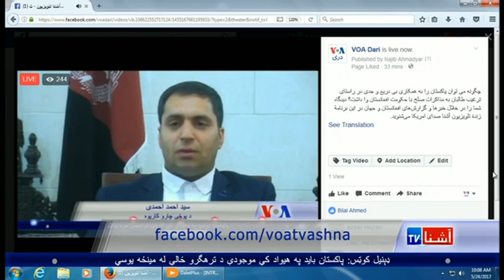Pashto Ashna TV Show (May. 24, 2017)